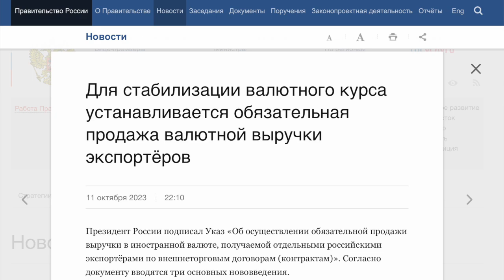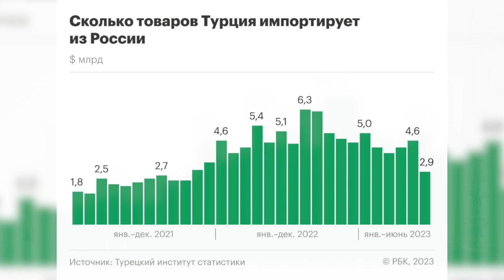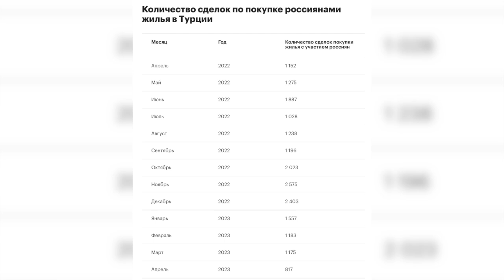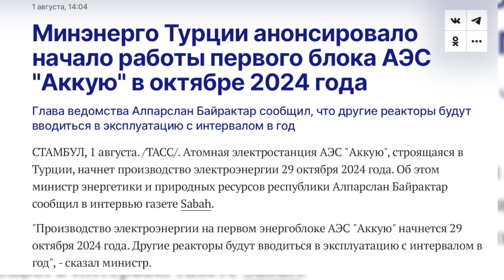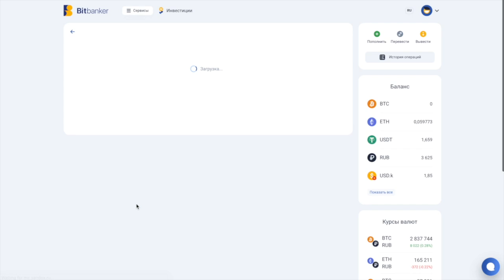Что будет с рублем и как инвестировать в лиру